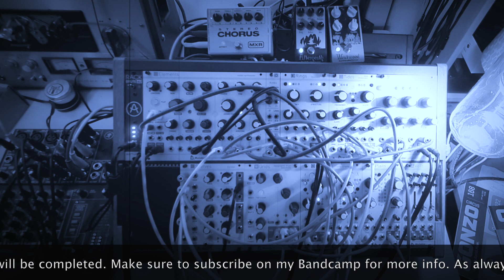Mutable Madness #1: Warming-Up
New project: Based on a Mutable Instruments system, this is just the warm-up. The real deal is coming up really soon and I'm really excited to begin a deep dive into this system that is deeply misunderstood and overused. Is it possible to find my own voice in it? Let's see.